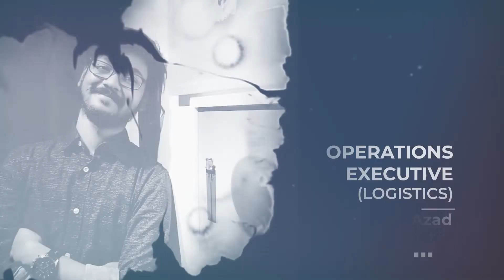IUTCS Executive Committee 2020-21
Faculty Body:

Chief Patron: Prof. Dr Mohammad Rafiqul Islam, Vice-Chancellor, IUT
Patron: Dr. Omar Jah, Pro Vice-Chancellor, IUT
Chairman: Dr Abu Raihan Mostofa Kamal, Head of the
Department, CSE
Moderator: Hasan Mahmud Assistant Professor, CSE
Panel of Advisors:
Sabbir Ahmed Lecturer, CSE
Fardin Saad Lecturer, CSE
Nafisa Sadaf Hriti Lecturer, CSE
Imtiaj Ahmed Chowdhury Lecturer, CSE

Student Body:

●  Administration
President: Fahim Arsad Nafis
Vice President (Finance): Ahmad Al Fayad Chowdhury
Vice President (Management): Aqib Mahmud Rime
Treasurer: Al Muhaimin
Moderator (Student Body): Fardifa Fathmiul Alam
Volunteer Coordinator (CSE): Mohammad Shian Khan
Volunteer Coordinator (SWE): Syeda Mishra Saiara

● Event Management Executive
Programming: Raian Rahman
Hackathon: Hasnain Karim Rabib
IT Business Case: Maysha Afrin Munia
Esports Faysal Bin Rahman
Olympiad: Nusrat Jahan Rani
Seminar And Workshop: Maliha Mehzabin Zoyee

● Operations Executive
Logistics: Nafis Sami Azad
Design: Nafisa Mehjabin
Public Relation: Tabia Mosharref Borsho
Photography & Digital Media: Zubair Rahman Tusar

● Executive Secretary
Refreshment: Shahriar Hasan Anik
Transport: Saad Bin Johir
Prize Management: Nowshin Tabassum
Reception: Alif Ashrafee

● Publications Executive
Zahin Raidah Maisha
Takia Mosharref Nobo

● Web Development Executive
Monzur Rahman Nafiz
Iftekharul Abedeen

● International Student Executive
Muhammed Sawo
Tareq Khaled Abdulwasea